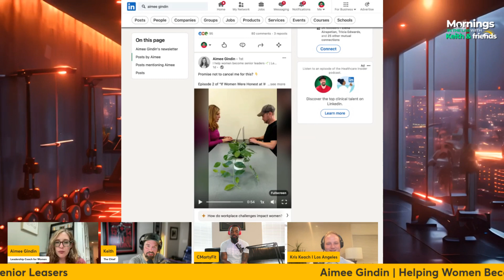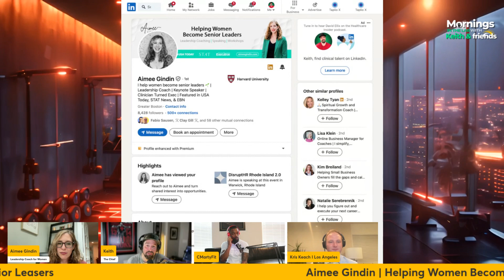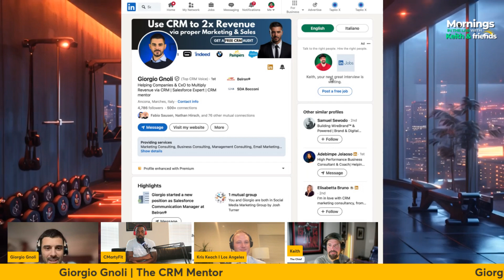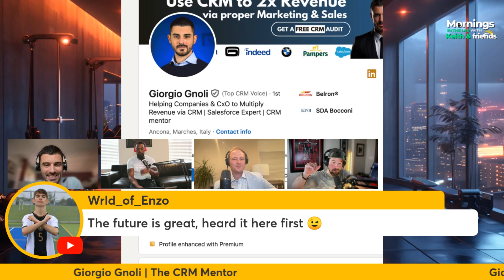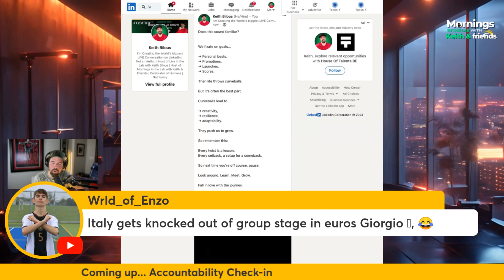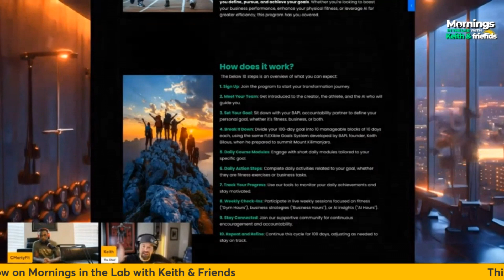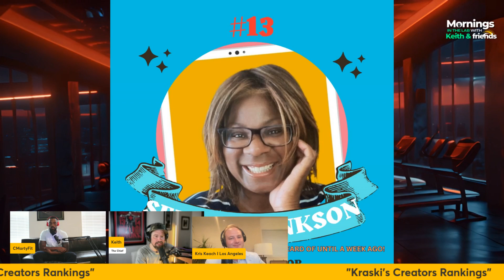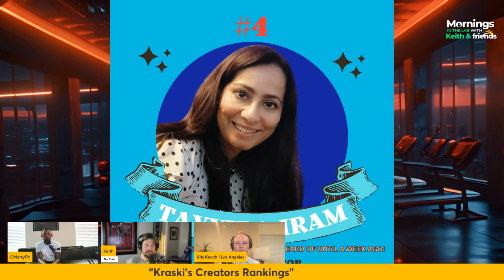The Power of the Evening Bedtime Routine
Keith Bilous, CmartyFit, Kris Keach, and Amee discuss nightly routines and their importance. Amy shares her journey into comedy and video content creation. Enzo from New Zealand and Georgio from Italy join in to talk about CRM, accountability, and NBA finals predictions. Listener insights and the science behind nighttime routines are also explored.

0:00 Introduction and greetings
1:01 Guest introduction: Enzo from New Zealand
1:18 Guest introduction: Amy Gindon
1:46 Topic of the day: Nightly routines
7:38 Amy's background and journey into comedy and video content
10:04 Georgio from Italy joins the conversation
11:08 Discussion on CRM and its importance
17:00 Introduction to accountability check-in
27:18 Listener insights on starting morning routines the night before
40:31 Science behind nighttime routines
54:40 NBA finals predictions

Key Points

- Engaging in nightly routines can significantly influence mental and physical well-being, with activities such as mental unwinding, physical exercise, productivity preparation, and self-care playing crucial roles.
- Creating content for platforms like LinkedIn can lead to significant recognition and engagement, as demonstrated by the featured creators on the Keith creator rankings list.
- Consistency in routines, whether for physical fitness, mental health, or productivity, helps build ingrained habits that contribute to long-term success and well-being.